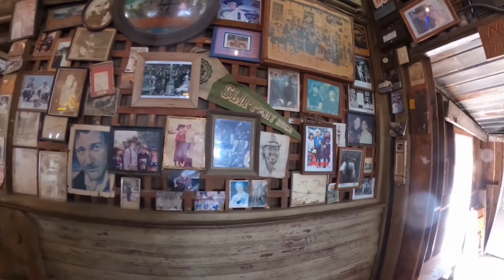Luckenbach Tx Ride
Awesome ride out to Sisterdale Tx/ Luckenbach Tx had a great lunch at Black Board Bar BQ sweet place for lunch and great staff. We have the best rides to the best places for Lunch. Breakfast is always good at Millie`s in Dilley Tx as you can see. That's always our first stop heading north on I-35.